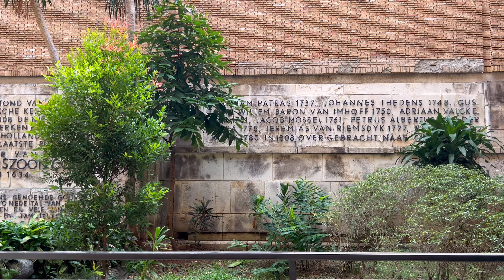Jakarta Vlog: Last Full Day at Kota Tua and Homecoming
Our last full day in Jakarta was spent at Kota Tua and Batavia PIK. Also homecoming!